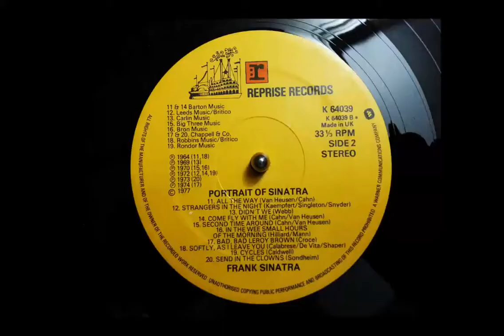Second Time Around - Frank Sinatra ( English vinyl record)